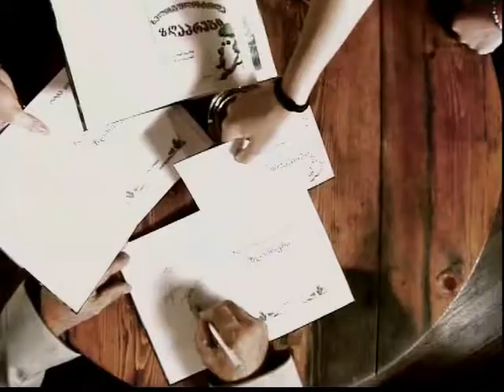TELIANI VALLEY GEORGIAN WINE - the oldest TV Commercial 2005